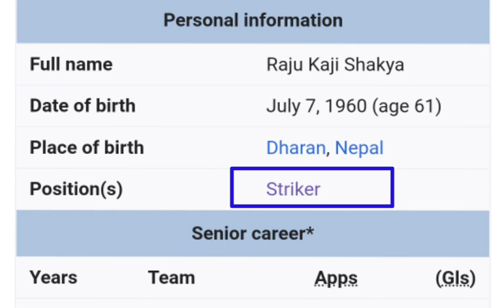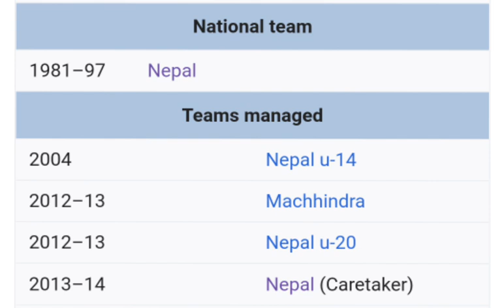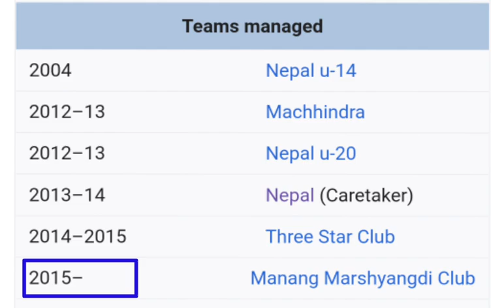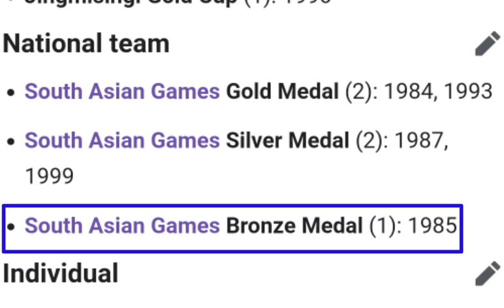राजु काजी शाक्य ले ANFA लाई यस्तो भने | Raju Kaji Shakya Biggest Statement for ANFA - Nepal Football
00:00Nepal sports match
00:30Nepal sports news
01:00Raju kaji shakya biggest statement
01:30Raju Kaji shakya support Nepal football players
02:00Old Nepal Football players coming back
02:30राजु काजी शाक्य Support Nepal Football team
03:00Nepali old players coming chance
03:30Nepali Football players to ANFA investigation
04:30old Nepali Football players problem solving
04:30Raju kaji shakya history